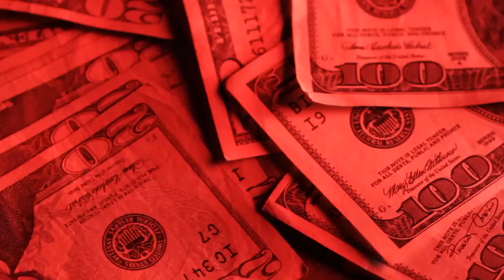Jeff Adair Video Reel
A few pieces from some of the work i've done over the last three years.